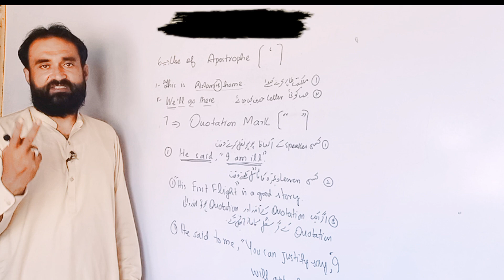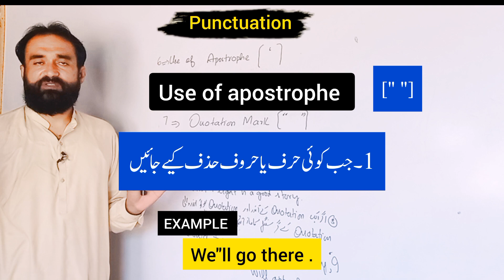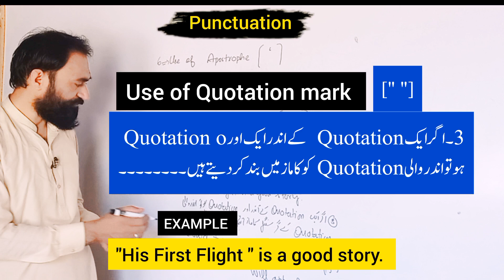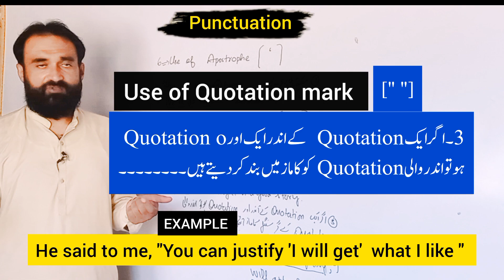Punctuation | Use of comma | Use of Quotation mark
The lecture is a part of a series of punctuation,  use of comma and questions marks. The video has a brief description and delivered in easy way.
Please visit our u tube Channel for more videos. come in comment section if any confusion.